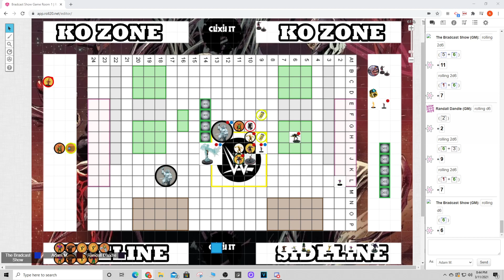Make it Meta Tournament - Knull - Brad B. vs Randall A.